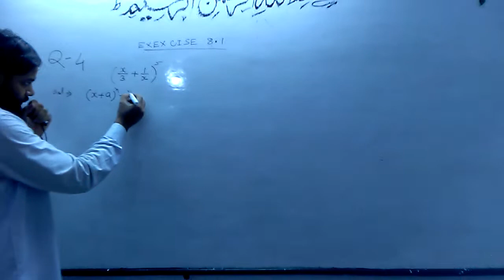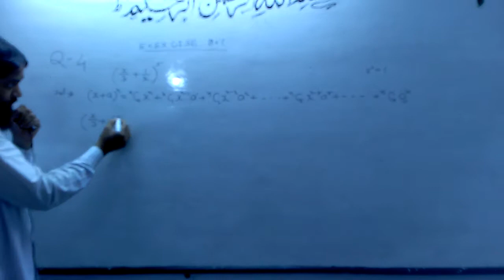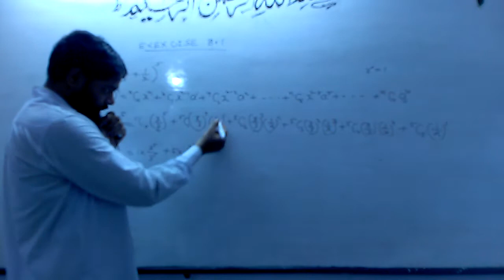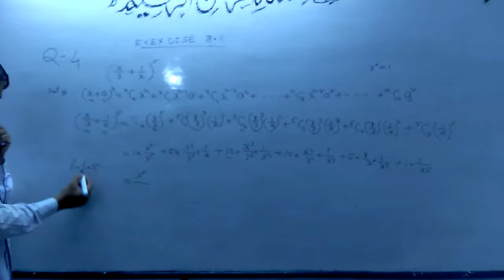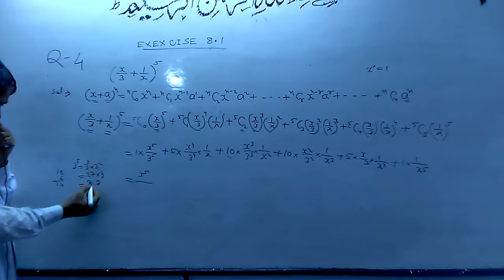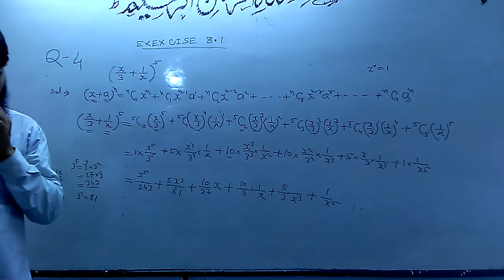NCERT Class11Exercise8.1Question4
competitive mathematics in hindi/urdu